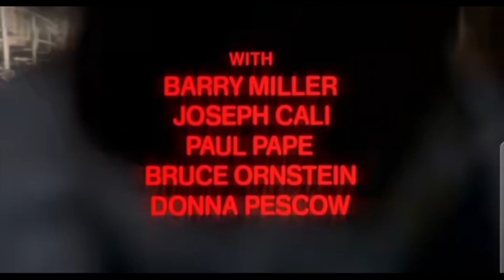Tribute to Saturday Night Fever